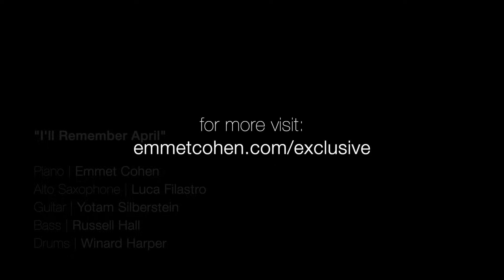Emmet Cohen w/ Erena Terakubo & Yotam Silberstein | I'll Remember April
Erena Terakubo - Alto Saxophone
Yotam Silberstein - Guitar
Russell Hall - Bass
Winard Harper - Drums